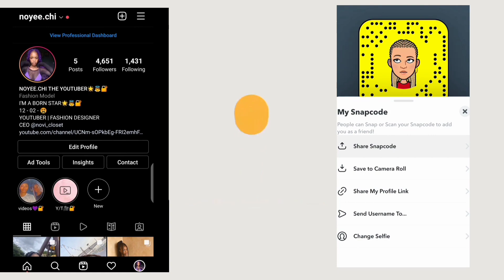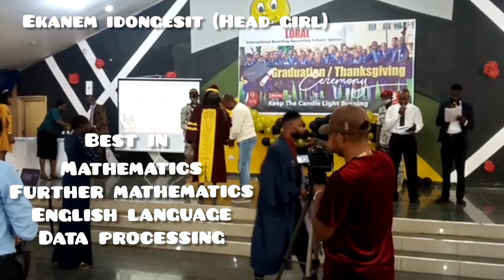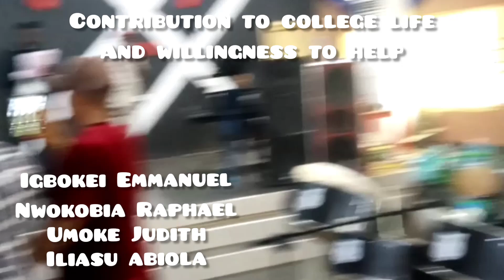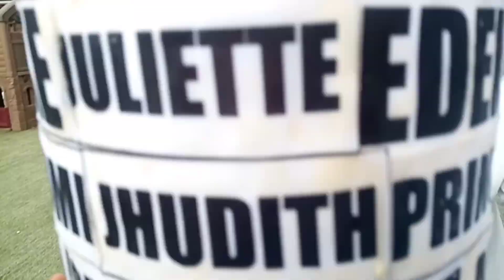I'M FINALLY OUT OF HIGH SCHOOL | Graduation ceremony/prize giving day❤️ | NOYEE.CHI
I'm so happy and excited. Goodbye secondary school 😭❤️
I'm definitely gonna miss all my friends, classmates,juniors,teachers, school management... every single person in Loral international school igbesa Ogun state.
CONGRATULATIONS TO ME AS I ENTER THE BIG WORLD
PRE-EMINENT PROM NIGHT
link to video 👇